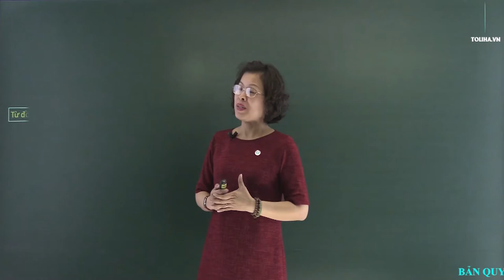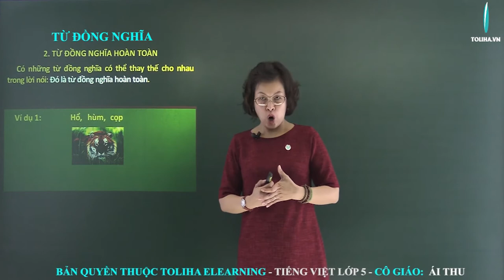Từ đồng nghĩa - Luyện từ và câu - Tiếng việt 5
- Từ đồng nghĩa là những từ có nghĩa giống nhau hoặc gần giống nhau.
Ví dụ:
Siêng năng, chăm chỉ, cần cù, chịu khó, cần mẫn, chuyên cần, …
⇒ Những từ này có nét nghĩa chung là chăm chỉ.
- Có những từ đồng nghĩa có thể thay thế cho nhau trong lời nói: Đó là từ đồng nghĩa hoàn toàn.
Ví dụ 1: Hổ, hùm, cọp, ông ba mươi
⇒ Những từ này đều chỉ một loài vật: Đó là con Hổ.